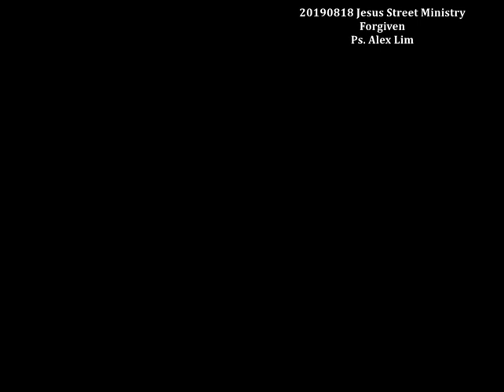20190818 Forgiven (Jesus Street Ministry)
The main reason why we can even ask for forgiveness is that we know that Father God already forgave us through the work of Jesus.

1. Restoration
2. Declaration